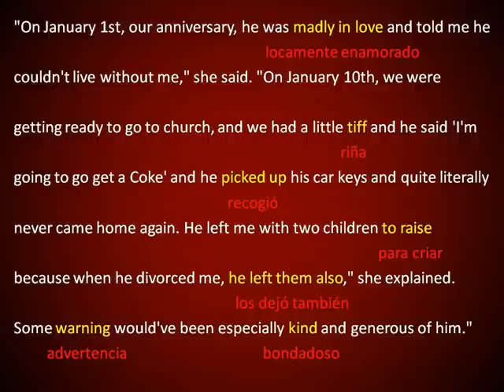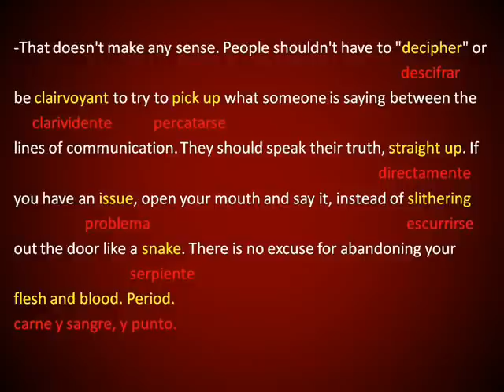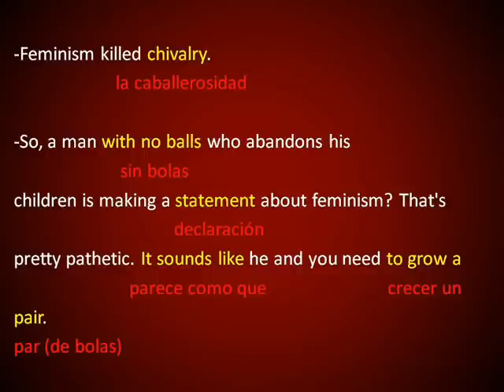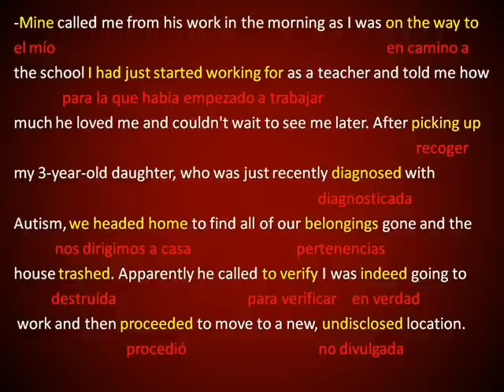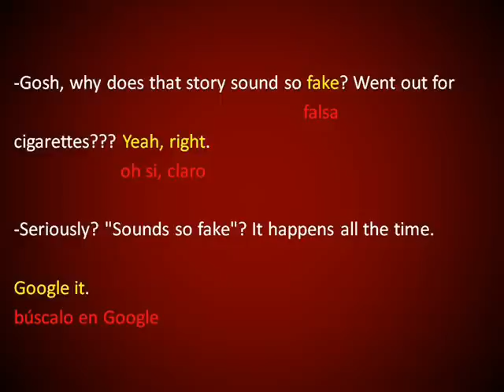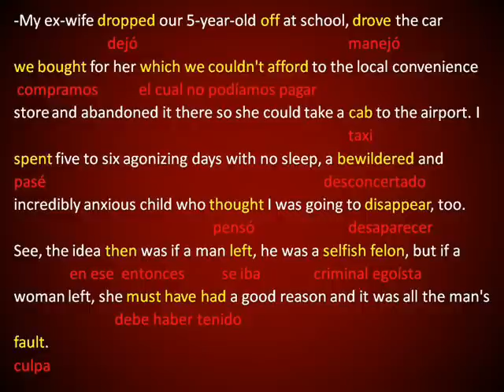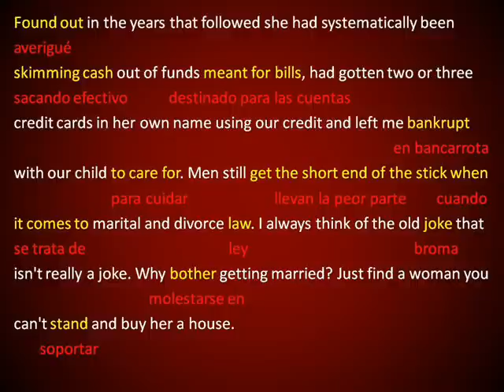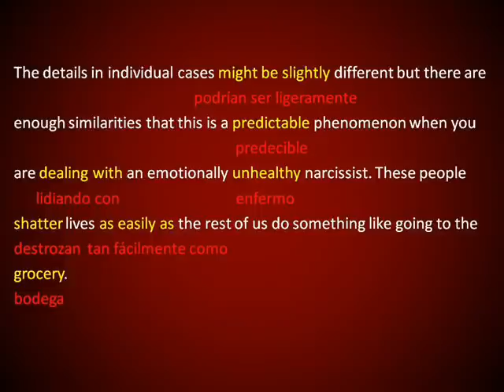Ingles Americano - Lectura 11 (Leccion 257)